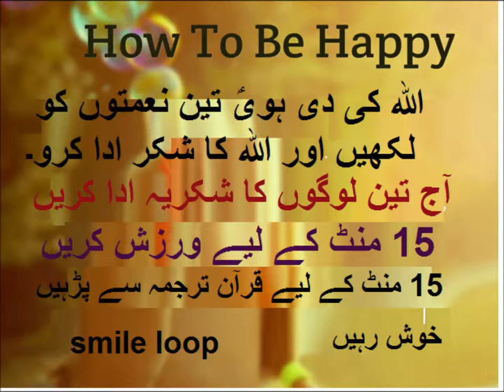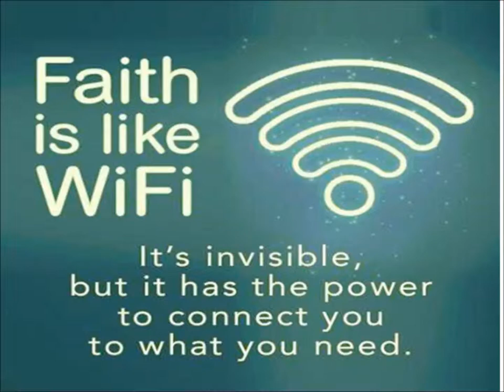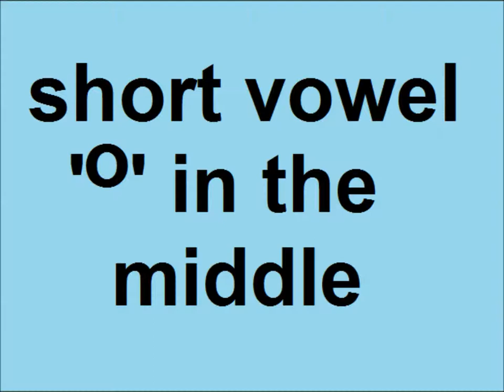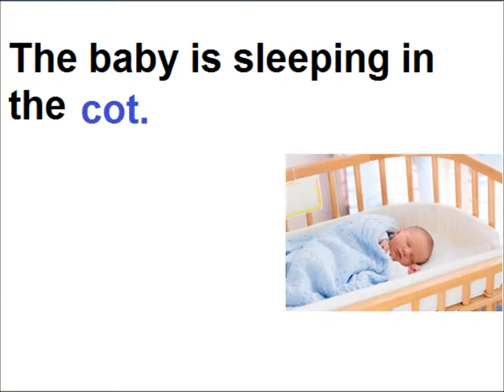Learn vowels/ English in Urdu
Class 3 English L 5, learn vowels in Urdu
english grade 3 in urdu learn short vowel o in the middle